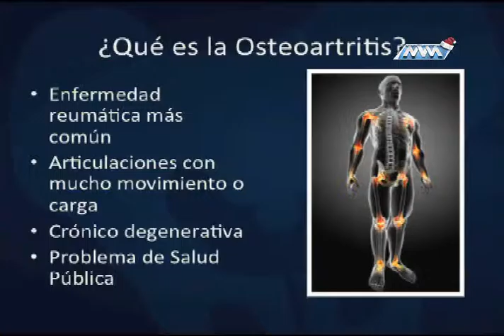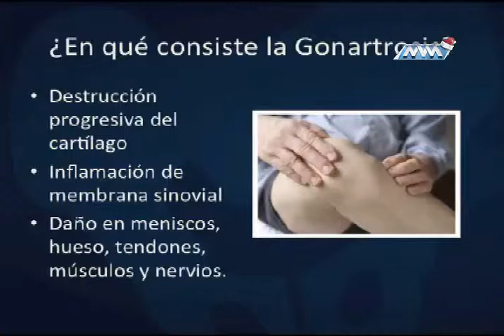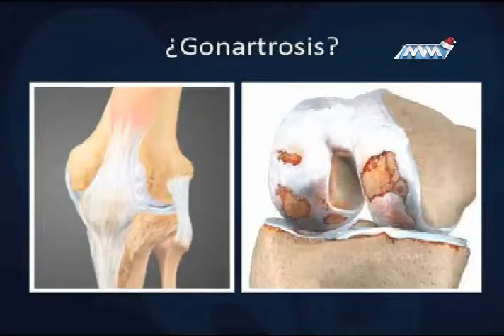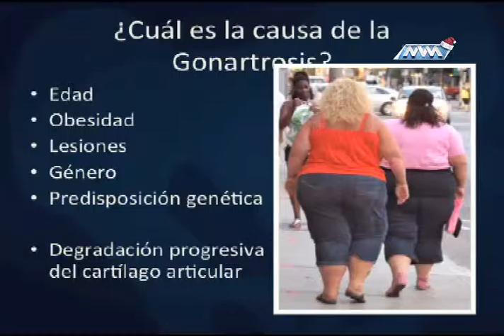MÉDICO CIUDADANO GONARTROSIS P1 MVM TELEVISIÓN